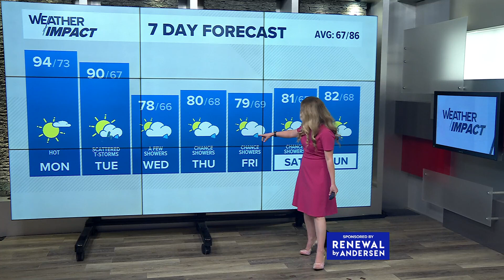Tracking Hurricane Debby